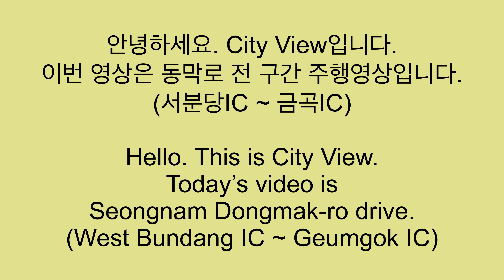분당구 동원동 동막로 전 구간 주행영상 Seongnam Dongmak-ro drive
안녕하세요. City View입니다.
이번 영상은 동막로 전 구간 주행영상입니다.

Hello. Everyone. This is City View.
Today’s video is Seongnam Dongmak-ro drive.

촬영장비: DJI Osmo Action

Record date: August 13th 2020
Record camera: DJI Osmo Action